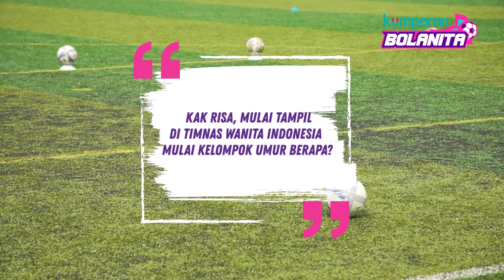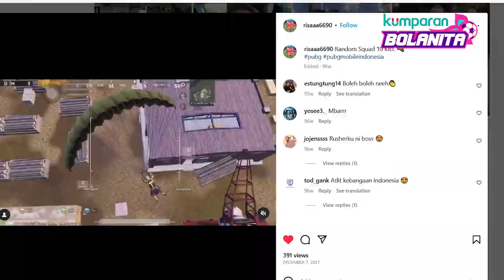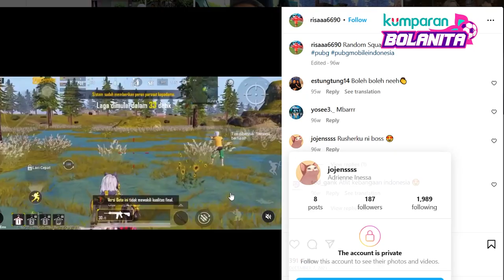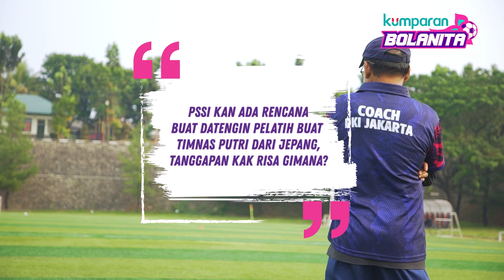Wawancara Khusus Risa Afriyani: Berjuang untuk Sepak Bola Wanita, di Depan dan Balik Layar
Tak mudah bagi seorang atlet, khususnya pesepak bola, untuk  aktif dalam dua peran sekaligus: di depan dan belakang layar. Namun, Risa Afriyani Ulfa menjalani dua peran itu dengan teramat baik.

Pemain kelahiran Jakarta, 11 April 1996 itu tak hanya giat sebagai pesepak bola saja, tapi juga memiliki peran di organisasi sepak bola wanita Tanah Air, ASBWI (Asosiasi Sepak Bola Wanita Indonesia). Di situ, ia bekerja sebagai Staf Kompetisi, Keanggotaan, dan Legal.

Di sepak bola, perjalanan Risa juga tak mulus. Beberapa kesulitan ia hadapi, mulai dari dilarang orang tuanya hingga terpaksa menghadapi ketidakpastian perihal kapan digelarnya kembali kompetisi sepak bola wanita di Indonesia.

Seperti apa cerita lengkapnya? Tonton videonya di kanal YouTube kumparan ya, Squads!